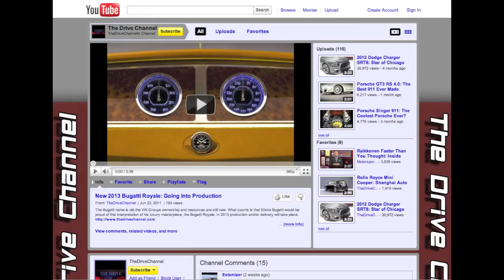New 2012 BMW M3 CRT: 450 HP and 187,000 USD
Admittedly the new BMW M3CRT caught many off guard, but not more than the German bankers whose clients want one. $187,000 for an M3? The new M5 just set the Nurburgring track record for sedans. It's under 100K. You would really have to think long and hard about this one.